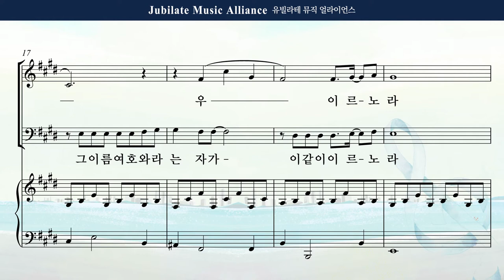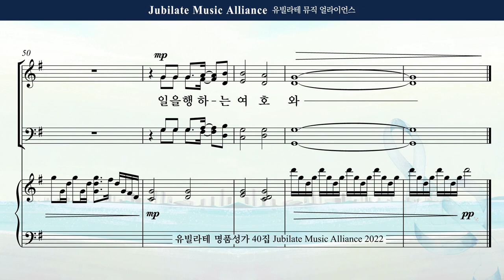[유빌라테 Special Edition 40집] 16. 백하슬기 - 일을 행하는 여호와 Tenor